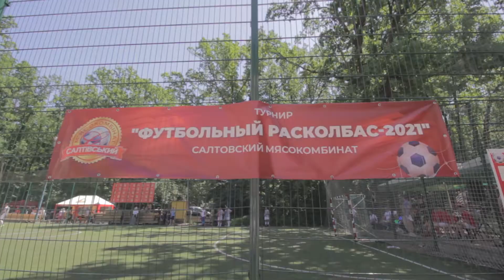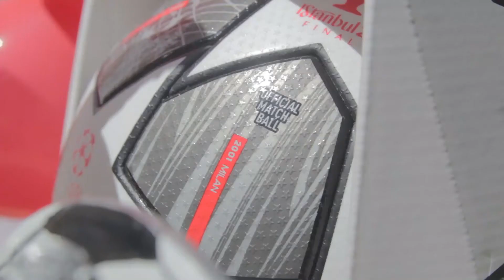KoZa. Лесопарк. Восточно Европейский суперкубок Салтовского мясокомбината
Если вы хотите узнать чем живет ночной город, или случилось так, что на утро вы забыли чем занимались ночью, тогда эта программа для Вас!